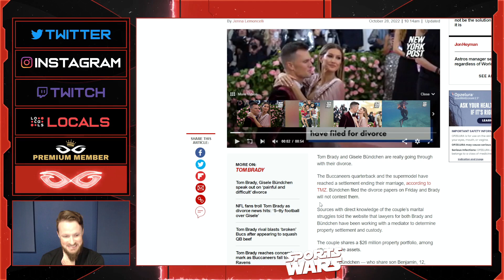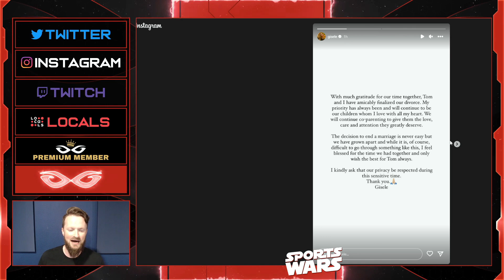Tom Brady And Gisele Announce They Are Getting A Divorce | Lowest Point Of His ENTIRE Career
Jeremy Prime
Pensacola
Florida, USA
32524